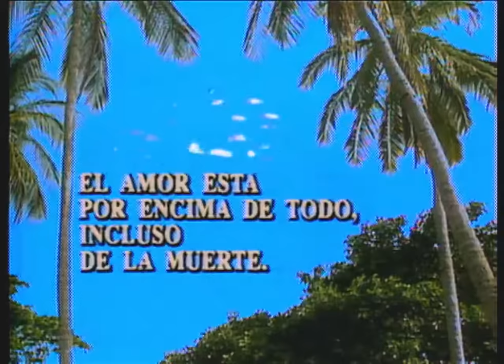Rafael vence el mal con sus melodías - Capítulo 33 - Escalona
Rafa' se enfrenta contra Anastasio y el diablo, a quien le gana porque canta el credo al revés con la melodía de Simón. Su amigo Mane muere de amor y la Vieja Sara le augura que tendrá una hija a la que llamará Hada Luz.
Sinopsis Escalona:

La historia de la más grande leyenda del vallenato en Colombia debería ser incluida en las clases de primaria. Revive la vida, amoríos e inspiraciones de Rafael Escalona, el maestro que puso a bailar a todo un país.

Elenco de Escalona:

Carlos Vives

Florina Lemaitre

Rodrigo Obregón

Judy Henríquez

Juan Carlos Arango

Jairo Camargo